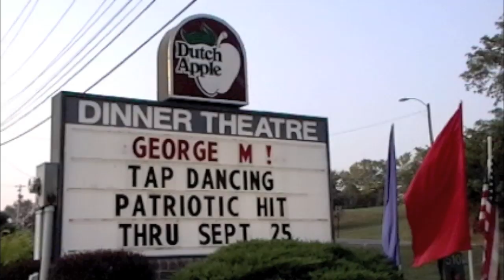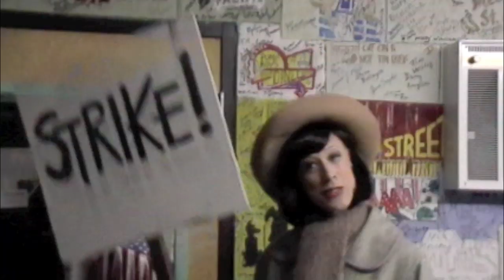George M! - The Final Show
Backstage at the 174th, and final, show of "George M!" with Prather Entertainment Group at the Dutch Apple in Lancaster, PA.